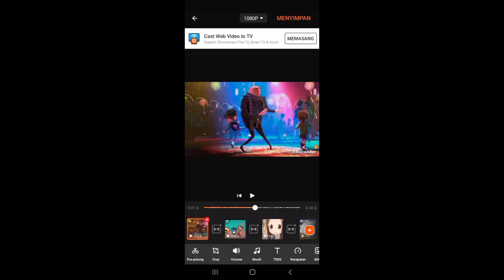1 Second From Every Description Leaks Photo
Description Leaks Photo